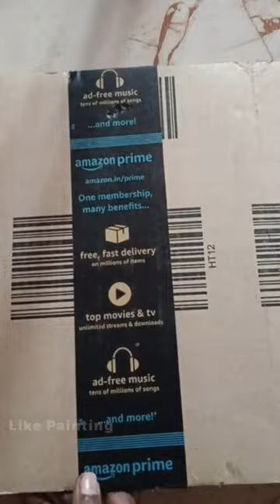How to make a Laptop using Cardboard